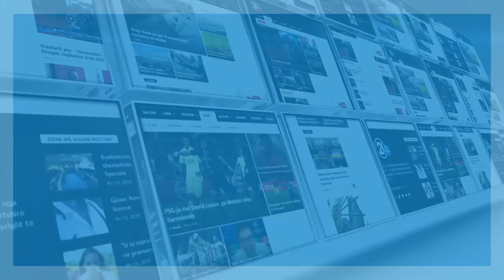INTERVISTE ME Z LATIF DEMOLLI 02 05 2020